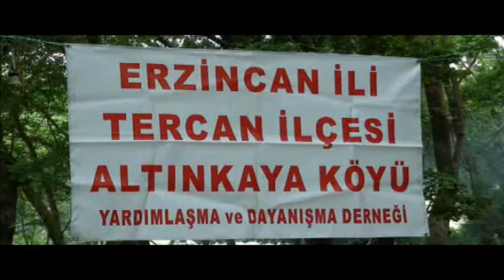Boryayın-Tercan Altınkaya Köyü Dern.Dayanışma gecesi-MuratÖzdemir,ElifGül,ErkanBolat-İ2014-İstanbul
Tercan-Altınkaya Köyü 2014 Dayanışma Gecesi
THM Sanatçısı:Murat Özdemir,Elif Gül,Erkan Bolat 1.Bölüm 01-Şubat-2014 Esenler-İstanbul
Haber-Çekim-Yayın:Mustafa Bor-Boryayın
Tercan Federasyonu bileşeni olan"Altınkaya Derneği"2014 Dayanışma Gecesini;01-Şubat-2014 Günü Hakan Düğün Salonu Esenler-İstanbul'da yaşama geçirdi.
Dernek Başk.Haki Akyüz,yönetimi ve üyelerinin hazır bulunduğu etkinlikte;
Tercan Federasyonu Genel Başkanı Sayın Süleyman Güzel ve yönetimi,Dosteli Derneği Başkanı Sayın Sakine Tükek,Altınkaya Köyü Muhtarı Alişan Özmen,Gafur Efendi Köyü Derneği Başk.Özcan Güneş onlarca Sivil Toplum Örgütü Temsilcileri, Altınkayalılar ve gönüldaşlarıda yer aldılar.
Sunumunu;Handan Kantar'ın yaptığı etkinlik;Dernek Başk.Haki Akyüz'ün açılış konuşmasıyla başladı.
Tercan Federasyonu Genel Başk.Sayın Süleyman Güzel'de "Dayanışma ve birlikteliğin yaşamdaki yeri ve önemini vurguladı,bileşeni olan Altınkaya Köyü Derneği ve Üyelerine başarılar dileminde bulundu.Altınkaya Köyü Derneği; Başkan ve Yönetimiyle Federasyona verdikleri destek ve başarılı çalışmaları nedeniyle
"Plaket"verdi.Dosteli Derneği Başkanı ve Tercan Federasyonu Başk.Yard.Sayın Sakine Tükek'in elinden Plaketini alan Başk.Akyüz ,Tercen Federasyonu Başkanı ve yönetimine teşekkür etti.Her zaman yanlarında olacaklarını, verilecek görevlerde katkı sunacaklarını dile getirdi.
Küçük Sanatçılarımız sevgili yavrularımız;İdil Cemre Işık Kemanıyla ve Aycan Turan'da gitarıyla verdikleri mini konserleriyle katılımcılara yeteneklerini kanıtladılar.
THM Sanatçıları;Murat Özgen,Berin Sulari,Murat Özdemir,Elıf Gül ve Erkan Bolat'da seslendirdikleri halk ezgileriyle katılımcılara unutulmaz duygu yüklü,renkli ve coşkulu anlar yaşattılar.
Mustafa Kaçmaz Davul-Zurna ekibi eşliğinde oynanan Halk Oyunları ve çekilen Halaylarla davetliler günün tüm yorgunluğu ve yaşamın yüklediği stresi üstlerinden atmış oldular.
Etkinlik ;Dayanışma ve birlikteliğin verdiği yaşam gücüyle; coşku ve esenlik içinde son buldu.
Mustafa Bor-Bor Yayın Can Haber 01-Şubat-2014 Esenler-İstanbul